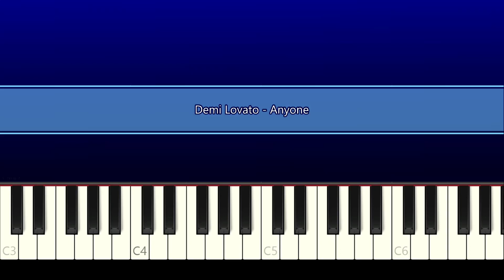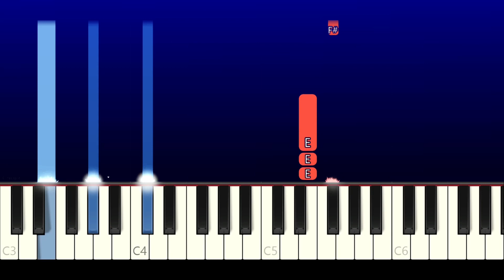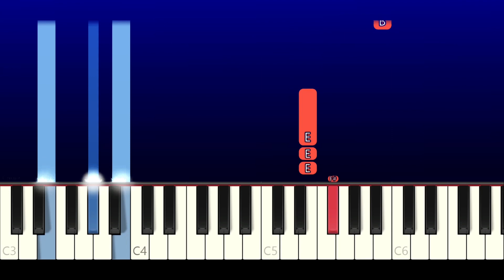Demi Lovato - Anyone (Piano Tutorial)